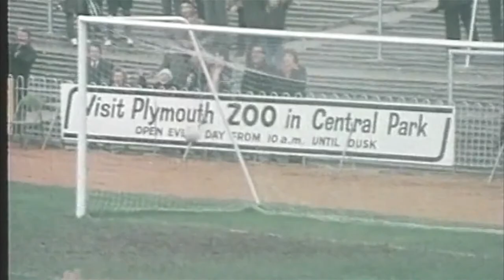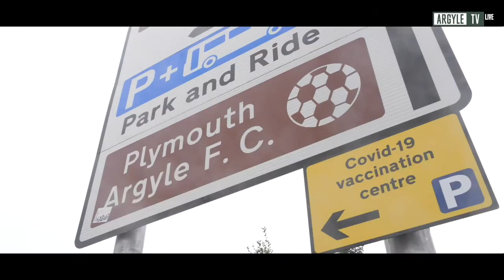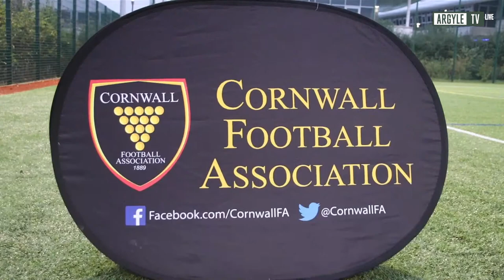Argyle TV - Plymouth Argyle vs Burton Albion Pre Match Show